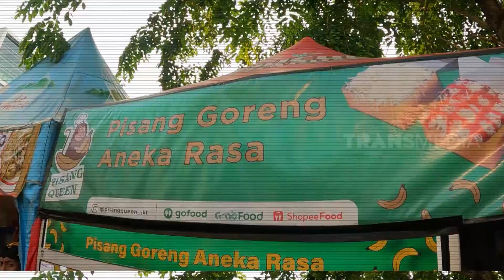Mencho Hidayat Jajan Pisang Queen Aneka Rasa | MAKAN RECEH (11/02/22)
MAKAN RECEH
Selasa, 11 Oktober 2022
MAKAN RECEH
TAYANG SETIAP HARI: